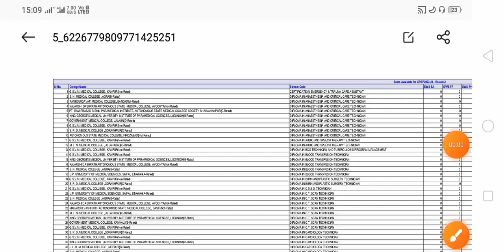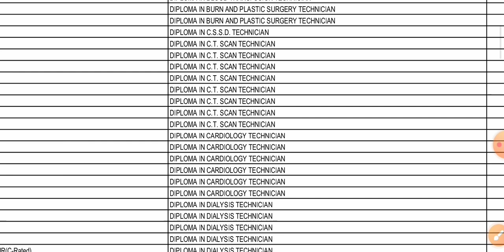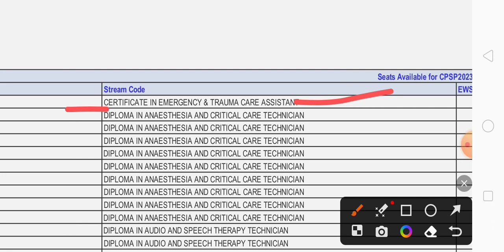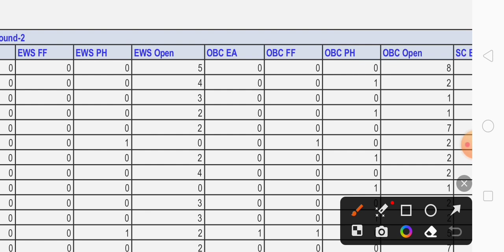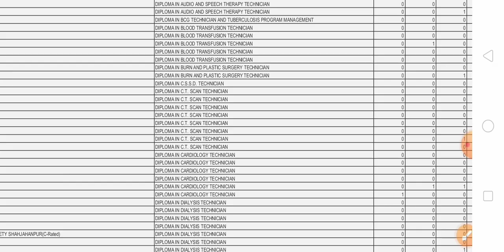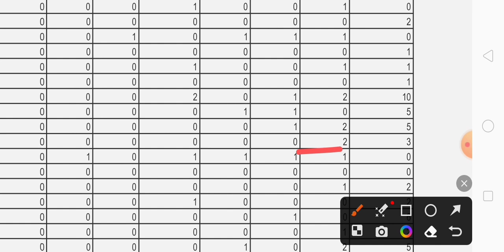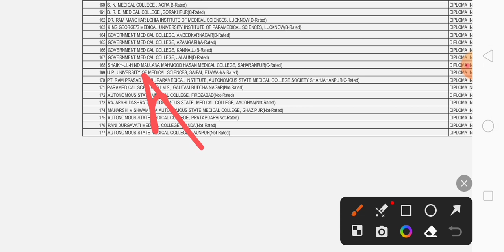upsmfac second round counseling total vacant seat list जारी। upsmfac second round 2023-24।